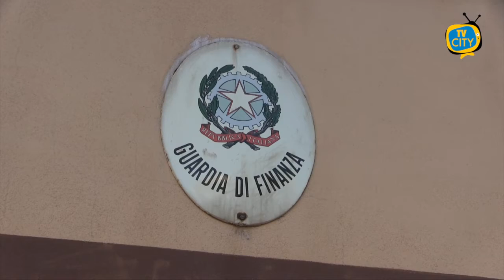Torre Annunziata: proseguono le operazioni Alto Impatto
Proseguono le operazioni Alto Impatto nel territorio di Torre Annunziata. Ieri mattina gli agenti del Commissariato oplontino e della Squadra Mobile e i militari del Comando Provinciale della Guardia di Finanza, con il supporto del Reparto Prevenzione Crimine Campania e delle Unità Cinofile antidroga dell’Ufficio Prevenzione Generale, hanno effettuato un servizio straordinario di controllo del territorio a Boscotrecase e nella zona “murattiana” di Torre Annunziata.
Nel corso dell’attività sono state identificate 95 persone, di cui 25 con precedenti di polizia, controllati 52 veicoli e contestate 13 violazioni del Codice della Strada.
Controllato anche un terreno abbandonato di via Sepolcri a Boscotrecase dove sono state rinvenute 37 piante di canapa indiana alte circa 2 metri del peso di circa 37 kg, 6 bustine contenenti cocaina del peso di circa 130 grammi e 114 cartucce di diverso calibro.
I Finanzieri hanno denunciato 4 persone per abusivismo edilizio poiché avevano alterato il manto stradale per consentire abusivamente l'accesso in locali che, per destinazione d'uso, non erano adibiti a garage; inoltre, sono state contestate 13 violazioni del Codice della Strada per installazione abusiva di 17 dissuasori in cemento tra la pubblica via e le abitazioni private; infine, hanno sanzionato una persona per detenzione di sostanza stupefacente per uso personale in quanto trovata in possesso di un grammo di marijuana.